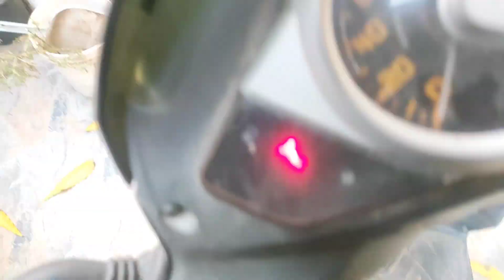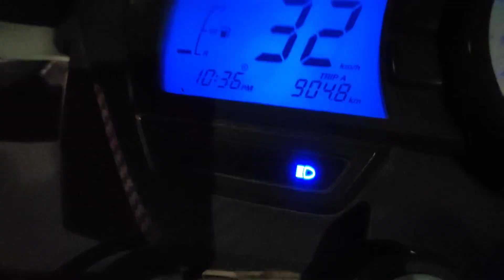Pubg girl se ho hi gyi mulakat 😍 | birthday vlog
Pubg girl se ho hi gyi mulakat ❤

birthday celebrate video
birthday party
girlfriend birthday celebrate video
girlfriend birthday gift

dance video
girlfriend vlog
how to make girlfriend
how to impress a girl
giral prank video
prank video on my girlfriend